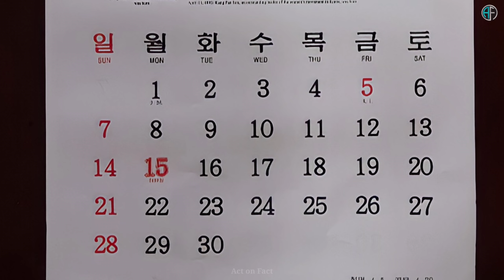नॉर्थ कोरिया के बारे में हैरान कर देने वाले 22 रोचक तथ्य | 22 Shocking Facts About North Korea